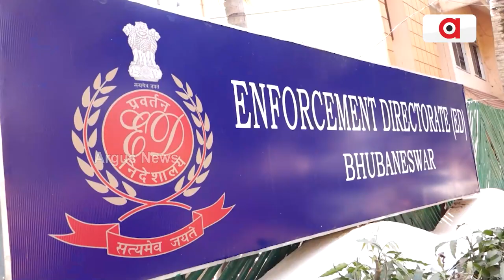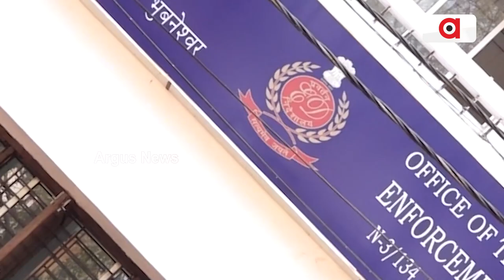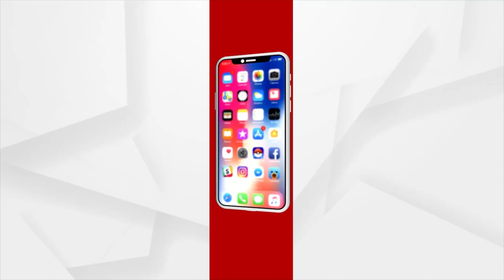ଇଡି ଖୋଜୁଛି ଅର୍ଚ୍ଚନାଙ୍କ ଏଣ୍ଡେଓଭର ଗାଡି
ଦାମୀ ଫୋର୍ଡ ଏଣ୍ଡେଓଭର କାର ସହିତ ବ୍ଲାକମେଲର ଅର୍ଚ୍ଚନା ନାଗ । ଏବେ ସ୍କାନରରେ ଅର୍ଚ୍ଚନାଙ୍କ ଏଇ 40 ଲକ୍ଷ ଟଙ୍କାର କାର । ଅର୍ଚ୍ଚନା, ଜଗବନ୍ଧୁ, ଖଗେଶ୍ବର ଗିରଫ ହେଲେ । ଖଗେଶ୍ବରକୁ ଜେରା ବେଳେ ସାମ୍ନାକୁ ଆସୁଛି ଗୋଟିଏ ପରେ ଗୋଟିଏ ସାଂଘାତିକ ତଥ୍ୟ